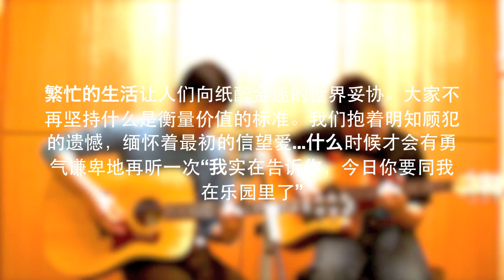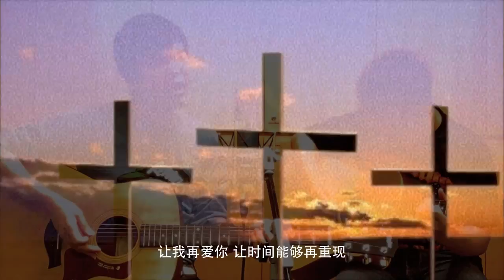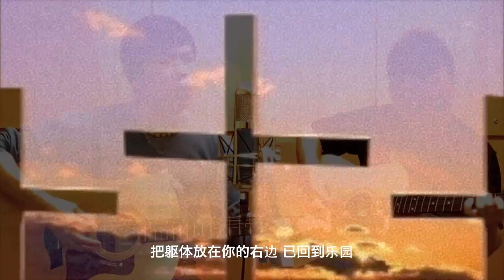重来 Again (Acoustic version)